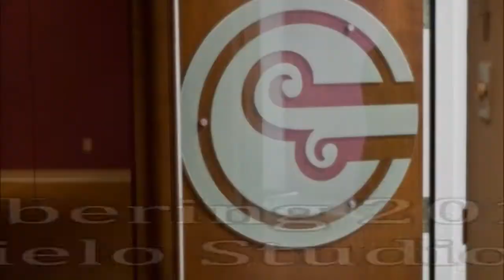Cielo Studios Memories, 2017